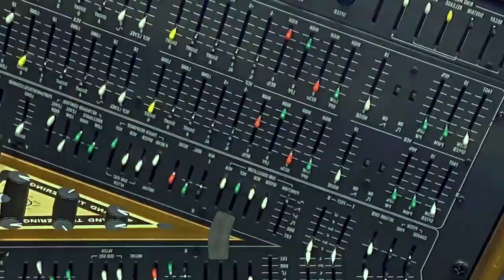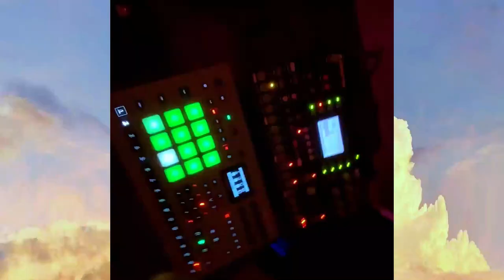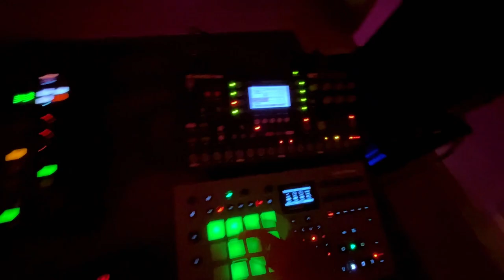WARM NATURAL // GOLDEN HOUR (Fokus Global Records)